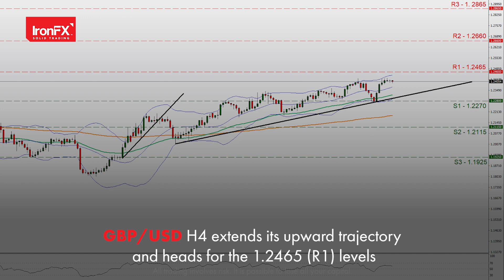Oil prices retain their gains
RBA keeps policy rate unchanged and signaled that it may have reached its terminal rate. McDonalds briefly closed down its US offices and cited corporate layoffs are coming. RBNZ is the next central bank in line for a decision, markets anticipate 25 bps hike. US Manufacturing activity deteriorates for another month, signaling impending weakness for the US economy. WTI holds ascend to the $80 per barrel after OPEC+ production cuts announcement. In a historic first, former US president Trump will be formally charged at NY courts later today.